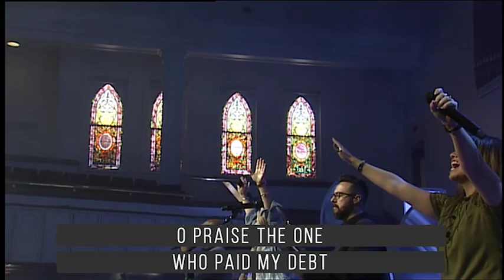“Jesus Paid It All” First Dallas Worship Band | September 17, 2023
Join us on Sundays at 11am in the Historic Sanctuary at First Baptist Dallas!

Follow the First Dallas Worship Band on social media!